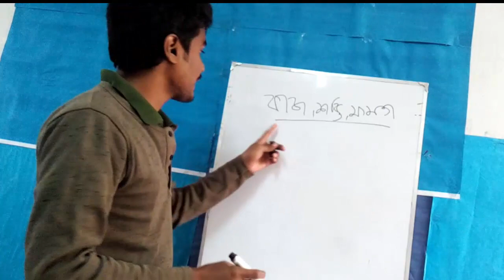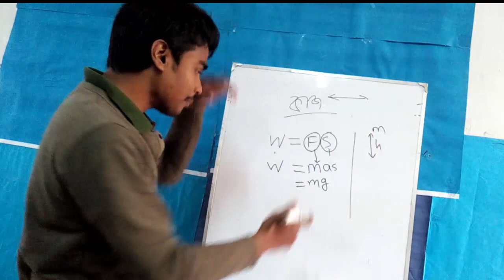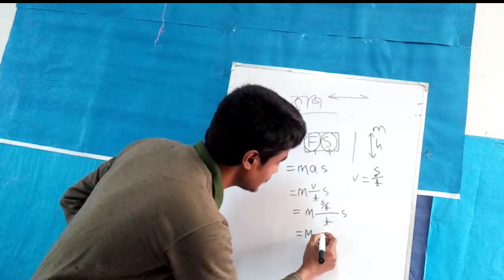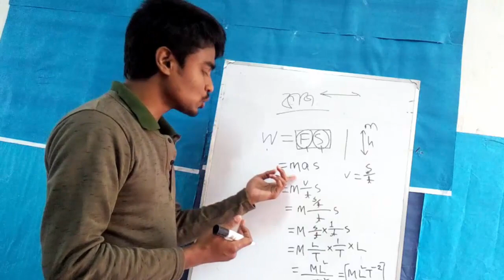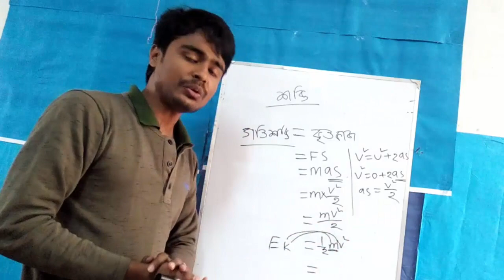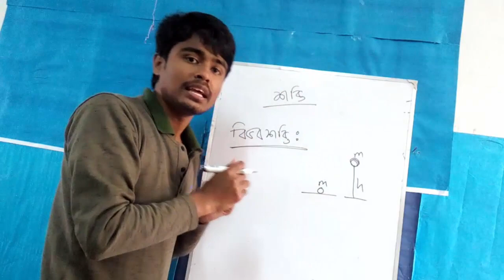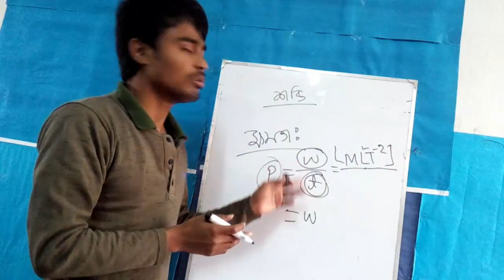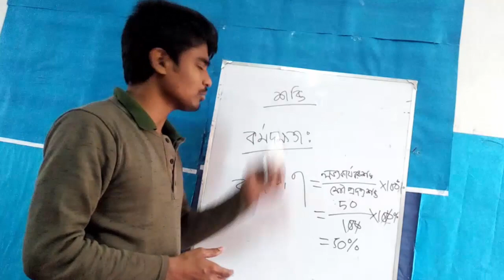physics chapter 4 ssc :কাজ শক্তি ক্ষমতা work, energy and power bangla lecture SSC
kawshik academy is a dream online school in bangladesh. here we will learn ssc,hsc,university admission,bcs, in bangla language and special topic is molecular biology and genetic engineering in english language.